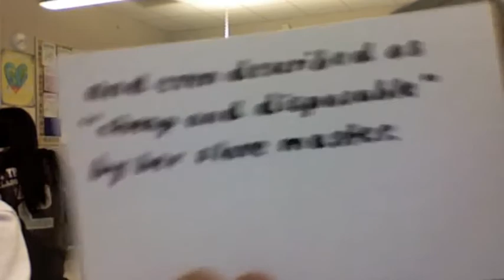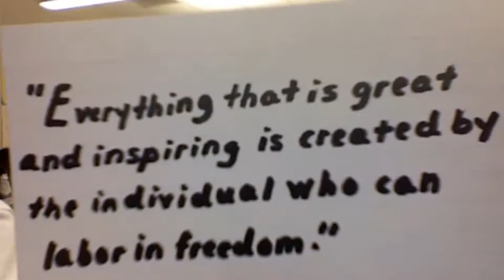Slavery in Bosnia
This is a video about slavery in Bosnia. to learn about how you can help.